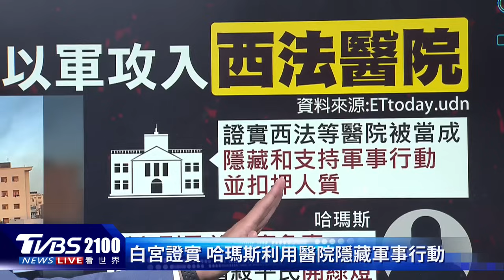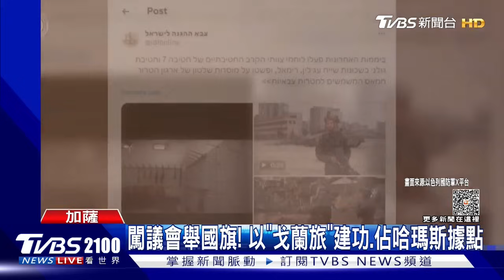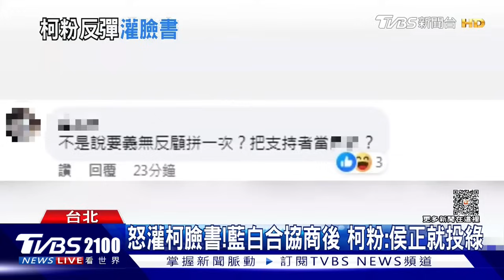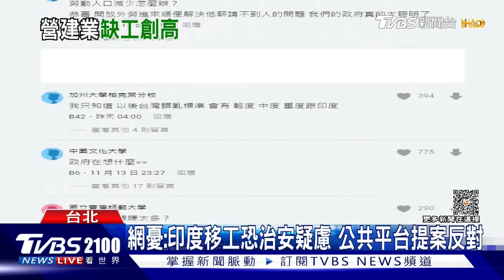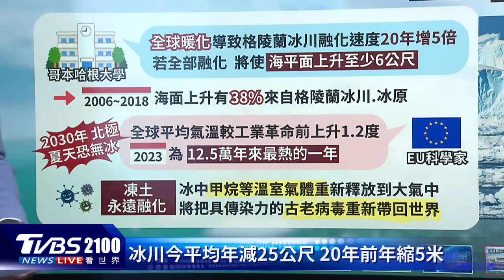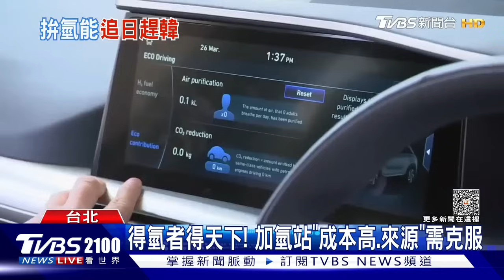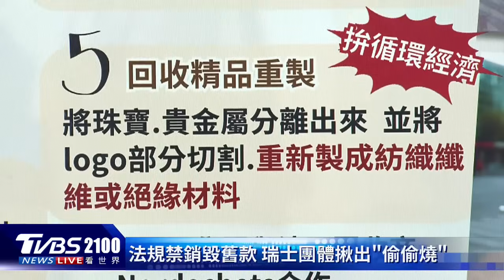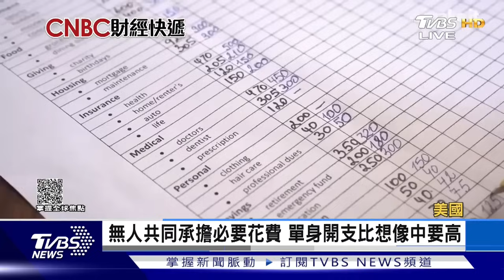以色列國防軍攻入加薩「西法醫院」 控淪哈瑪斯軍事據點 拜登習近平密談四小時 台灣議題關鍵20231115｜2100TVBS看世界完整版｜TVBS新聞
以色列國防軍攻入加薩最大醫院「西法醫院」，指稱是因為醫院已經淪為哈瑪斯重要的軍事據點，美國情報顯示，哈瑪斯手上的人質可能有一大部分，藏在這座醫院裡面。拜登、習近平會面，密談四小時，CNN預測兩大會談重點，第一包括台海安全，第二中美恢復經濟交流。